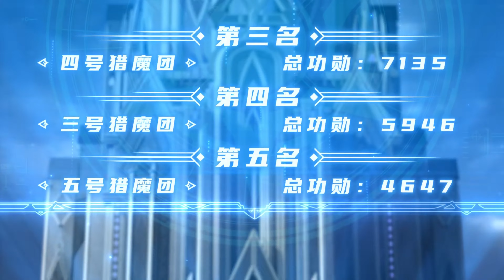🎇龙皓晨与魔神皇有莫名的熟悉感！毕竟是外祖父！龙皓晨团队获得猎魔团第一名！【神印王座 Throne of Seal】